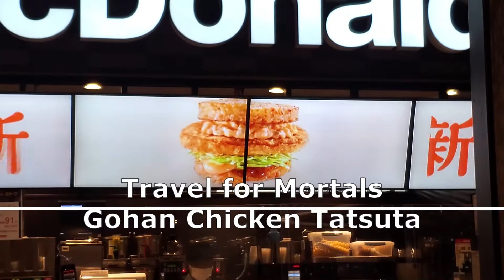Good or Gross? Trying McDonald's Japan Gohan Chicken Tatsuta 🍗🍚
Join us in this adventurous taste test as we delve into the unique flavors of McDonald's Japan! In this episode of "Good or Gross?", we're trying out the intriguing Gohan Chicken Tatsuta meal. 🇯🇵🍔🎌

Get ready to experience the blend of crispy fried chicken, coated with a mouthwatering Tatsuta seasoning, paired with fragrant Japanese-style rice. Will this fusion of fast food and traditional flavors be a hit or miss? Watch as we take our taste buds on a journey and provide you with a candid review of this limited-time offering from McDonald's in Japan.

If you're a fan of trying out new and unusual fast food creations, or if you're simply curious about how international McDonald's menus differ, this episode is a must-watch. Don't forget to hit that like button, subscribe for more exciting taste tests, and let us know in the comments if you'd be brave enough to give the Gohan Chicken Tatsuta a try! Arigatou gozaimasu! 🍗🍚👍

👍 Like this video if you enjoy taste tests and international cuisine.
🗣️ Share your thoughts: Would you find this menu item Good or Gross? Let us know below!